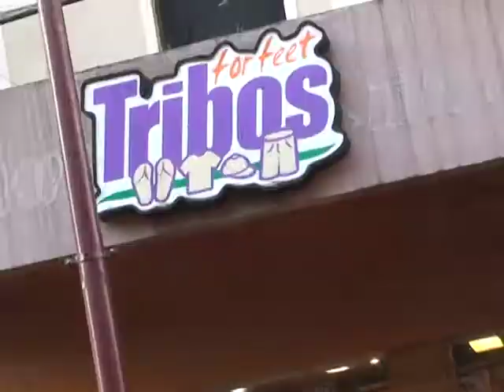Nova Coleção Tribos for feet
Venha conhcer a nova coleção verão 2010 da Tribos e for feet